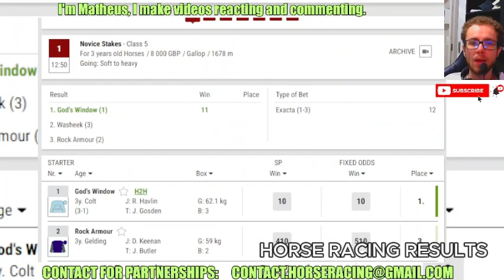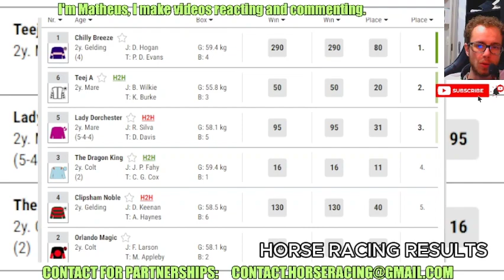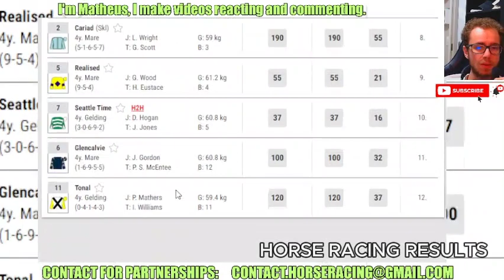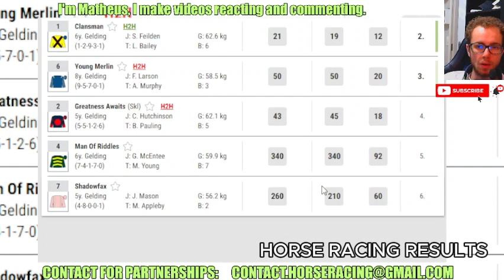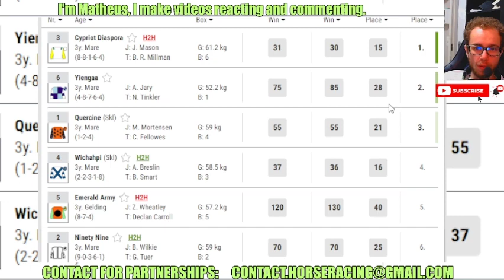NOTTINGHAM races replay Apr, 20 2024 - Horse Racing